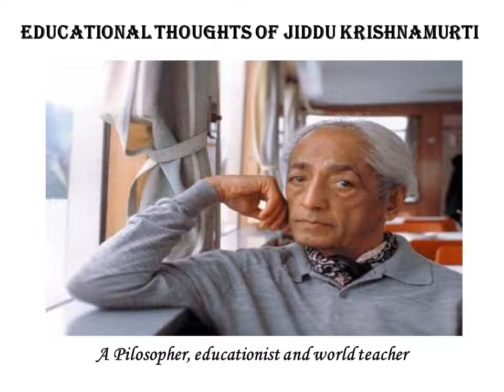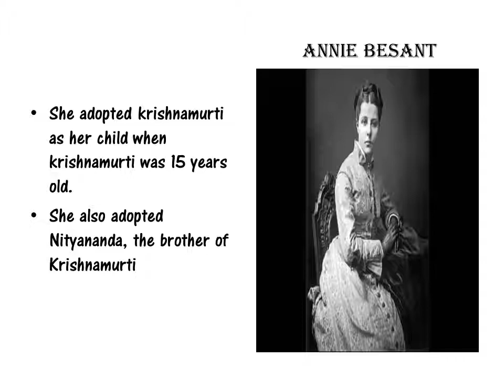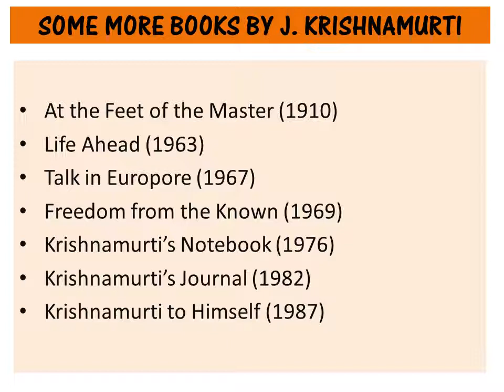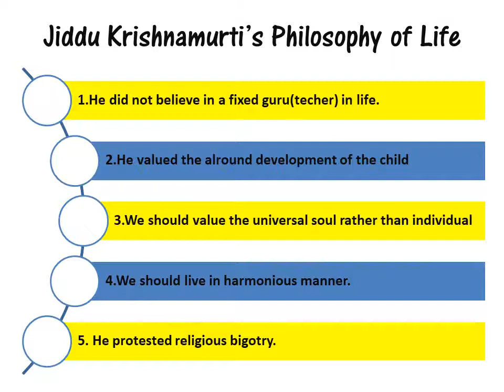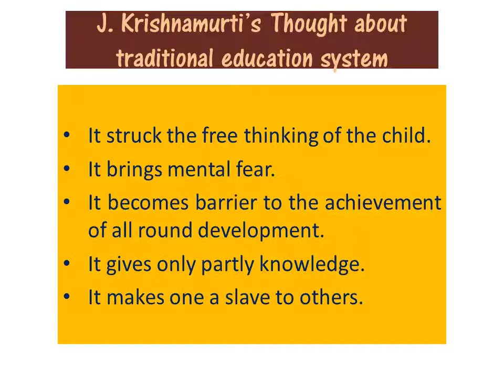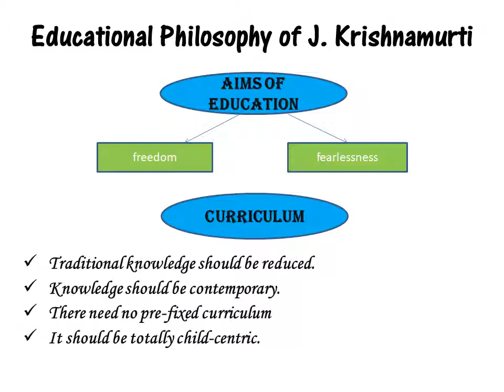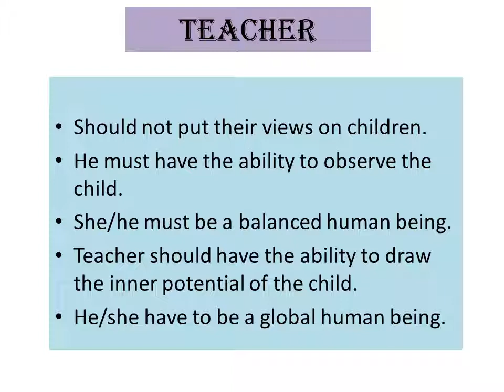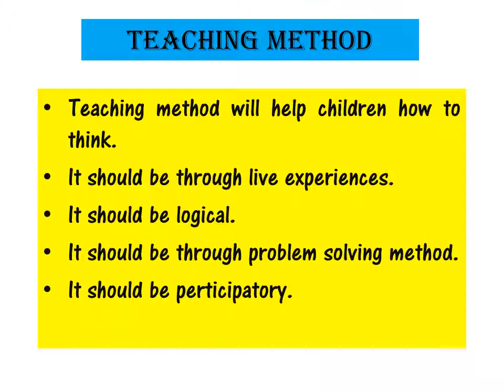Jiddu Krishnamurti's Educational Thoughts NTA UGC NET/JRF Education Paper-II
NTA UGC NET/JRF EDUCATION Paper-II